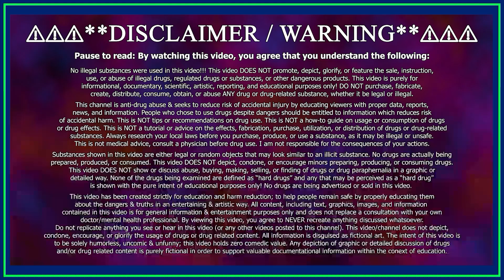𝗖𝗗𝗣 𝗖𝗵𝗼𝗹𝗶𝗻𝗲 – Does It Really Improve Memory? 🤔 𝗖𝗶𝘁𝗶𝗰𝗼𝗹𝗶𝗻𝗲 Review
I review Citicoline (CDP Choline)! I explain the benefits, effects, my own experience, science, research, and much more! CDP-choline, also known as citicoline or cytidine diphosphate choline, is a naturally occurring compound found in the human body. It is composed of cytidine and choline, and it plays an important role in brain function and cognitive health.

Chapters:
0:00 - What to expect
0:40 - What is CDP Choline?
1:22 - Benefits
2:10 - Choline Deficiency
2:30 - Dosage
2:43 - Personal Review (My Experience)
3:29 - Alpha GPC vs CDP Choline